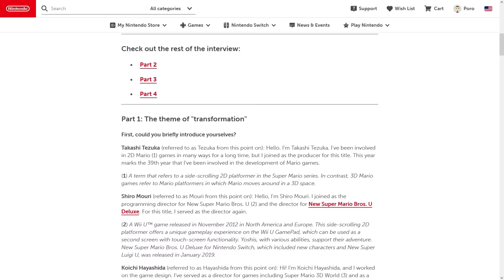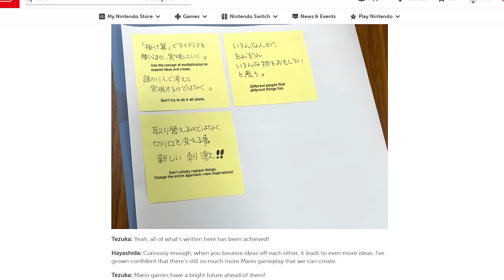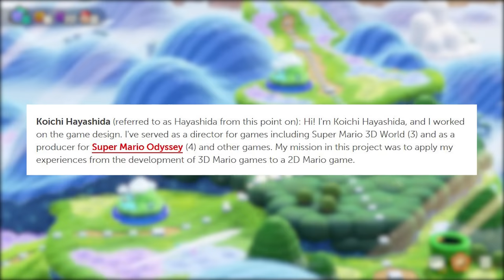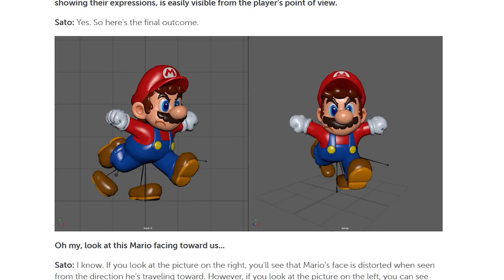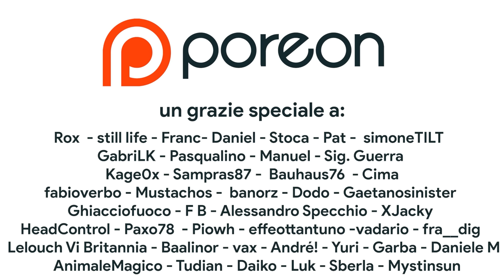Qual è il SEGRETO di Super Mario Bros. Wonder? Prime Impressioni: il MIGLIOR Super Mario di SEMPRE?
Partecipa alla fondazione del POROVERSO:
Ora che Super Mario Bros. Wonder è uscito possiamo iniziare a farci un'idea sul nuovo platform in 2D ad arrivare sulla console Nintendo Switch. È meglio o peggio di New Super Mario Bros.? Si tratta di uno dei migliori Super Mario di sempre oppure Super Mario Bros. 3 e Super Mario World rimangono imbattibili? Il gioco è troppo semplice? Scopriamo qual è il segreto di una produzione che grazie al sapiente utilizzo della grafica e incorporando tanti elementi di gameplay dai Mario in 3D come Super Mario Galaxy e Super Mario Odyssey riesce a rinnovare una serie con quasi 40 anni alle spalle. Ma si tratta anche di una rivoluzione?

00:00 Intro
01:14 Nintendo ha SVELATO TROPPO?
02:44 Il segreto di Super Mario Bros. Wonder
04:06 2D + 3D = WONDER
06:04 Wonder è l'erede di Super Mario Galaxy?
06:33 L'importanza della World Map, coerenza e coesione
07:59 Grafica, occhi e sguardi
08:46 Non solo grafica, ma anche SONORO
09:40 Super Mario Bros. Wonder è DIFFICILE?
11:01 Outro e Patreon